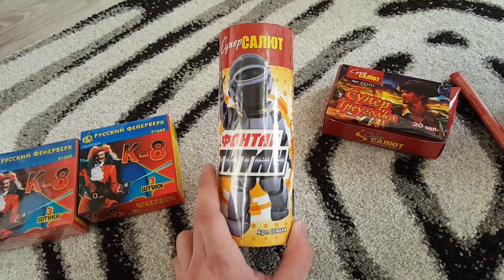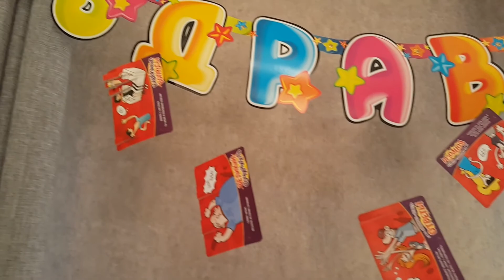ОБЗОР ПЕТАРД | ТЕСТ ПЕТАРД | МОЯ ПИРОТЕХНИКА | МОЯ ДНЮХА 2018 | ФЕЙРВЕРК | САЛЮТ | ФОНТАН | ВЗРЫВЫ!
• Реквизиты: все средства пойдут на развитие канала и на пиротехнику!!!
• Кто может зовите друзей, помогите каналу набрать популярности, тогда я смогу снимать самые крутые видосики ,а так же покупать новую пиротехнику,которую ещё не испытывали!